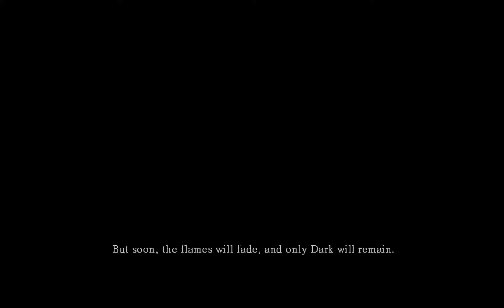Dark Souls: Prepare to Die Edition - Part 1: Character Creation/Intro Movie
Welcome to my playthrough of Dark Souls! I have never played this before, nor any of the other From Software games of this sort so, other than the fact that the game is super hard and I'm going to die a lot but it's still really good, I don't know what to expect.

Death Awaits!